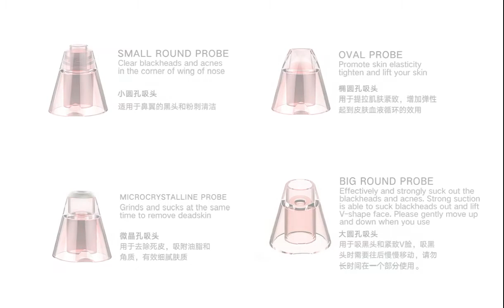Xpreen 無線充電吸黑頭粉刺機 - 使用方法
Xpreen 無線充電吸黑頭粉刺機

新活網 Sunflower Life 是新華旅遊有限公司旗下的生活優惠網購平台，為會員嚴選生活時尚潮物、搜羅吃喝玩樂主意，提供震撼限時優惠，致力呈獻優質開心新生活。